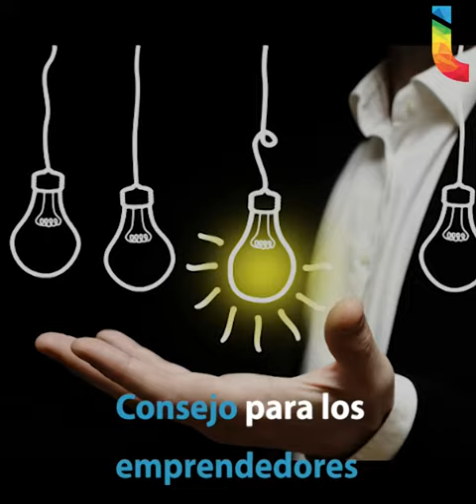La UNAM ahora te enseña a emprender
La Universidad Nacional Autónoma de México (UNAM) está impulsando que en los planes de estudio de todas las carreras se incluyan materias relacionadas con el desarrollo empresarial y emprededurismo